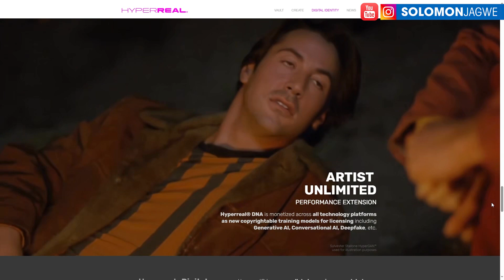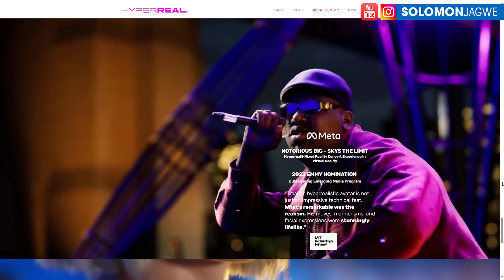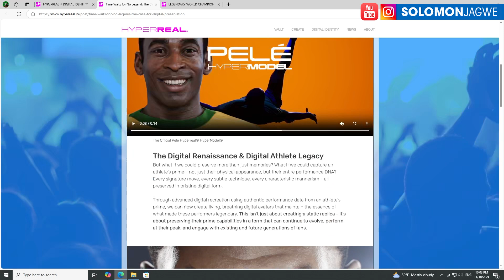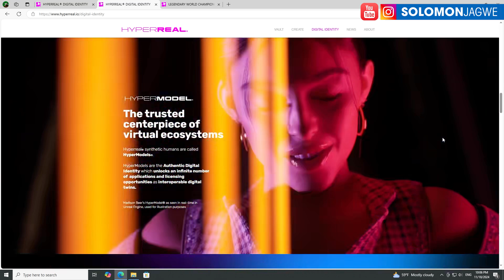Incredibly Realistic Mike Tyson Digital Double | More Real than Jake Paul Vs Mike Tyson Fight?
Incredibly Realistic Mike Tyson Digital Double by HyperReal ~ See more about the creation process

Learn More about the CC Control Rig for UE at this

I render my short films using my Custom Unreal Engine Workstation from @Puget Systems Check out the specs at this